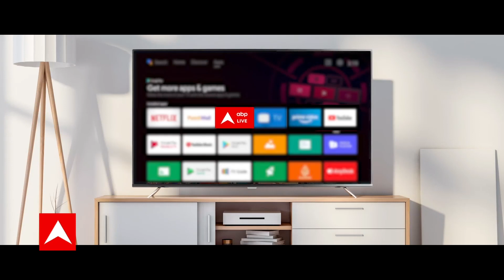ED Detain Sanjay Raut: संंजय राउत को लेकर निकली ED की टीम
शिवसेना के राज्यसभा सांसद संजय राउत (Sanjay Raut) के घर पर ईडी (ED) ने रविवार को छापेमार कार्रवाई की. ईडी ने रेड करने के बाद शिवसेना नेता (Shiv Sena leader Sanjay Raut) को हिरासत में ले लिया. पत्रा घोटाले में हिरासत में लेकर ED दफ्तर ले जाए गए संजय राउत